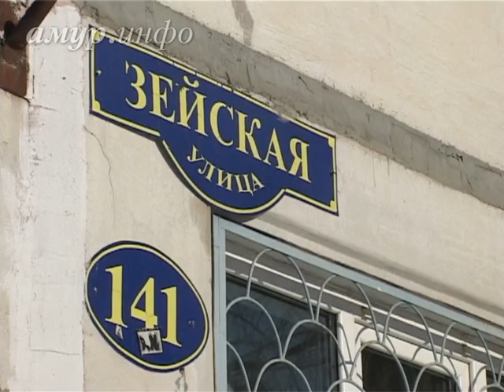В центральной части Благовещенска остались без тепла 11 домов и детский ...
На Зейской–Трудовой крупный порыв Ссылка на сайт / Видео предоставлено ТК "Альфа канал"